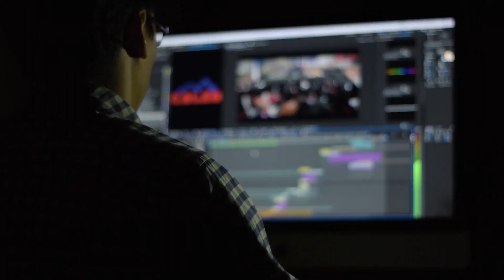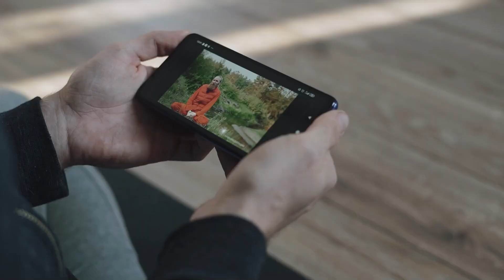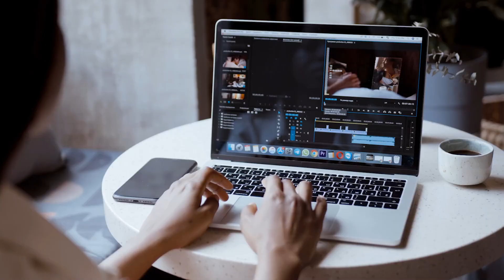7 Errores FATALES Que Arruinan Tu Crecimiento En YouTube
*Algunos de los enlaces y otros productos que aparecen en este vídeo son de empresas con las que EmprendePlus ganará una comisión de afiliación o una bonificación por registro o transacción. El contenido de este vídeo está actualizado a la fecha de publicación del mismo, sin embargo, es posible que algunas de las ofertas mencionadas ya no estén disponibles dependiendo de cuándo usted lo vea.